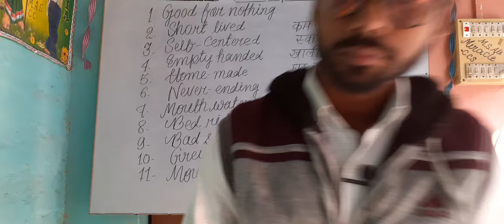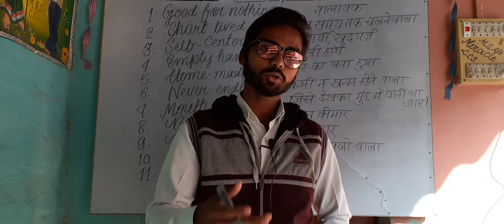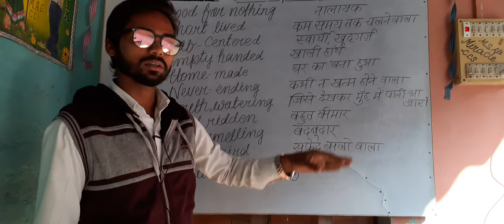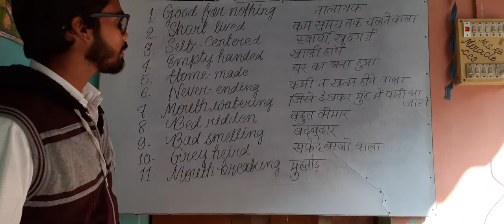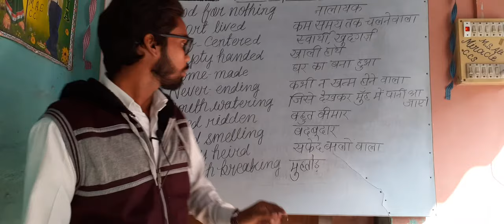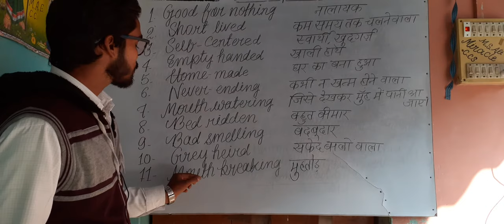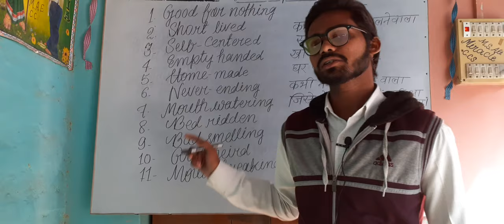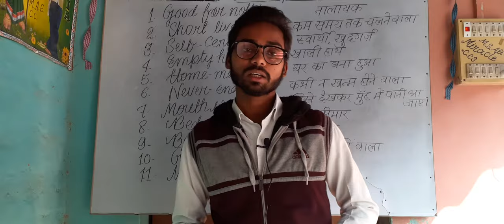Most Important Phrases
Chaar Chand Laganewale Phrases